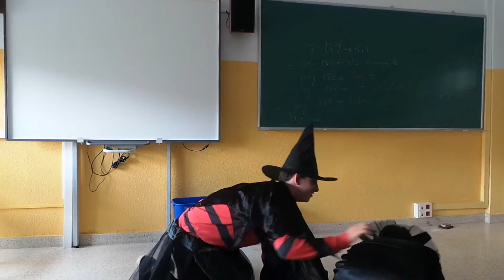1 1MET2 7 RAÚL+LEO